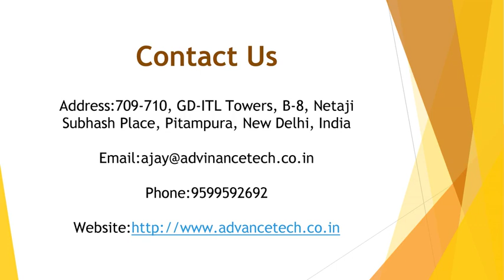significance of the whole wave Soldering Robo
Soldering Robo is an in-line procedure in which the bottom of the published motherboard is treated with change, after that preheated, as well as involved in fluid solder. In the next action, the board is cooled off.